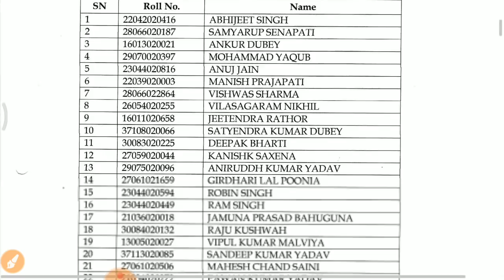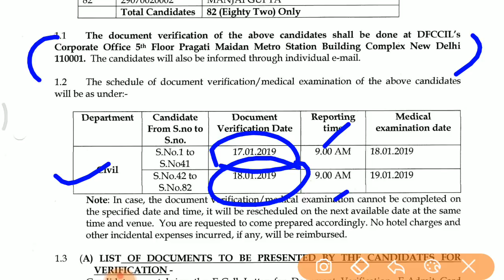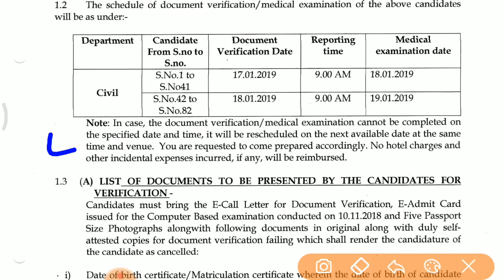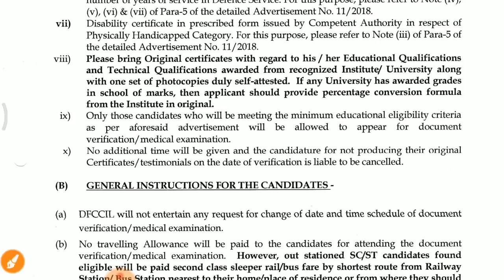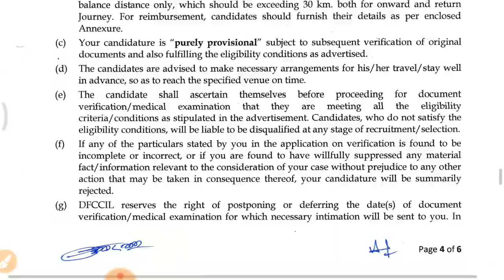DFCCIL result out check now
Knowledge_Sky

Knowledge sky providing you all the Modern history of India in separate lecture for
We are starting with arrival of Europeans in India

Arrival of Europeans in India
यूरोपियों का भारत आगमन